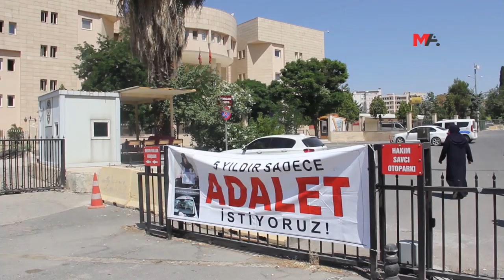ŞENYAŞAR AİLESİ: ADALET SAĞLANMAZSA NÖBETİ ANKARA'YA TAŞIRIZ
Adalet Bakanı Yılmaz Tunç'a seslenen Ferit Şenyaşar, “Bir süre tanıyacağız ve hukuki taleplerimiz karşılanmasa Ankara’ya geleceğiz, Bakanlığın önüne bu pankartımızı asıp, nöbetimizi sürdüreceğiz”
DAHA FAZLA BİLGİ İÇİN: